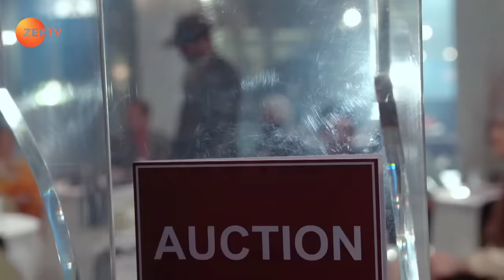Ep. 1880 | Pragya ने Abhi को दिलाया एहसास पुरानी वाली Pragya ना होने का | Kumkum Bhagya | Zee TV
Abhi and Pragya fail to see each other despite sensing each other's presence. Meanwhile, Tanu gets superstitious and paranoid about losing something valuable.

Show Name : Kumkum Bhagya
Producer/Star Cast : Mugdha Chaphekar, Krishna Kaul, Rachi Sharma, Abrar Qazi.
Episode No : 1880